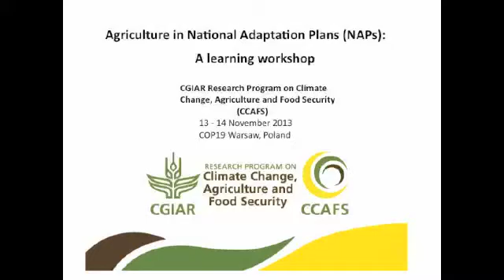Leocadio Sebastian, CCAFS South East Asia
A 2-day workshop hosted by the CGIAR Research Program on Climate Change, Agriculture and Food Security from 13-14 November, Warsaw, Poland, brought together 37 representatives from 10 different countries across Asia, Africa and Latin America to share their lessons and experiences in developing climate adaptation plans for the agriculture sector.